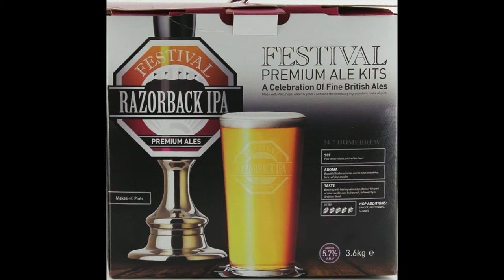The Beer Kit Review S01 E08 Festival Razorback IPA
Another beer kit review, made by the fair hand of Anders. What a cracker this one turned out to be.